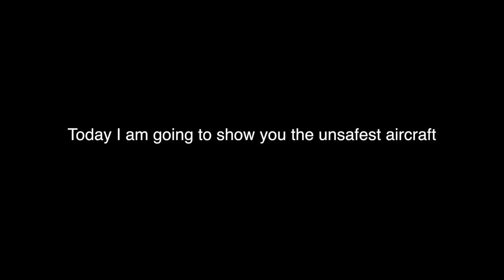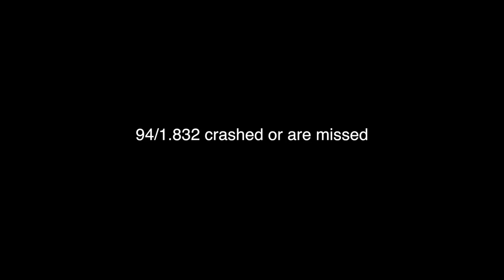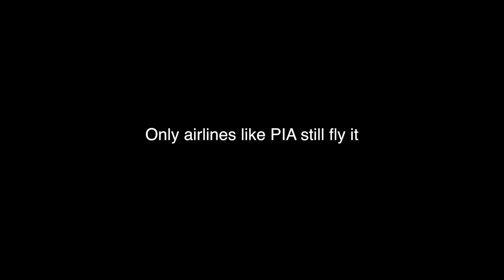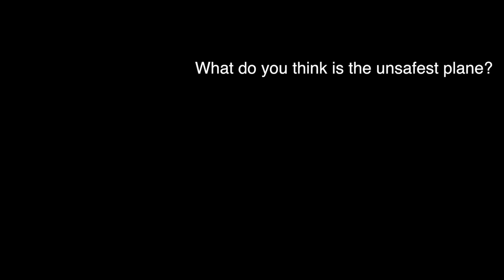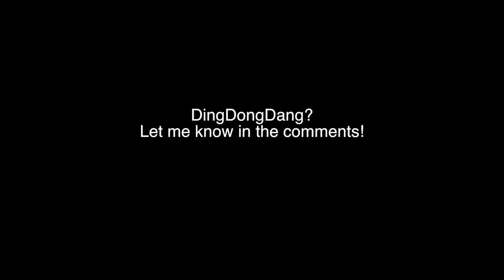TOP 10 Unsafest PLANES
The Best IF-Addon Today I am going to show you the worst and unsafest planes!